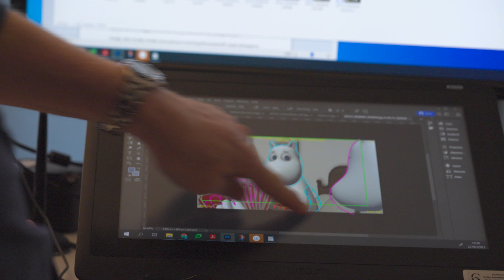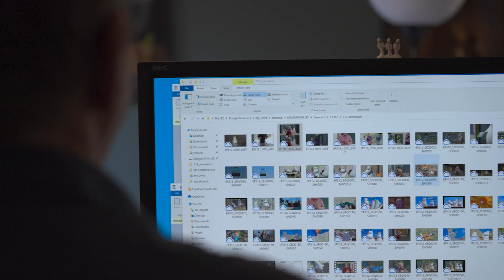Award-winning Moominvalley Season 3 - Exclusive Interview of Marika Makaroff, Creative Director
How was award-winning Moominvalley Season 3 made? What are the key themes in Moominvalley?Now available to see on SkyKids UK! In this video interview,  Creative Director and founder of the show, Marika Makaroff, explains why she thinks Moominvalley continues to inspire audiences of all ages around the world. She also tells us what makes Moominvalley so topical in today's world.

00:06  New character: Stinky
00:14  New character: Snork
00:19  Moominvalley themes
00:39  "A road map to happiness"
01:21  Creative Director Marika Makaroff: "We are more the same than different."
01:37  Moominmamma's quote
ABOUT GUTSY ANIMATIONS

See Good. Be Gutsy.
We are a company who believes that the world is in need of funny, clever and meaningful content. All of our productions are aimed at international audiences with positive impact.

Moominvalley has benefitted from Business Finland Audiovisual Production Incentive.
Moominvalley Season 3 production is Albert-certified. It is an official acknowledgement that Moominvalley is an environmentally sustainable production.